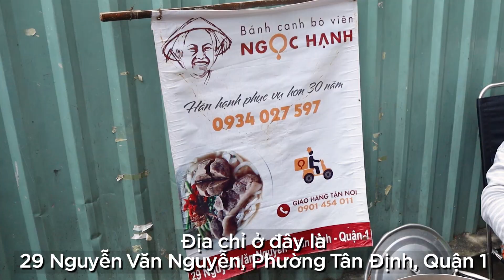Ná thở với tô bánh canh BÒ VIÊN SIZE KHỦNG LONG cắn phát là mê hơn 30 năm ở SG | Địa điểm ăn uống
📍 Địa chỉ: Bánh Canh Bò Viên - 29 Nguyễn Văn Nguyên, Phường Tân Định, Quận 1, TP. Hồ Chí Minh
⏰ 14:00 - 19:30
🎯 Gía: 30k – 57k